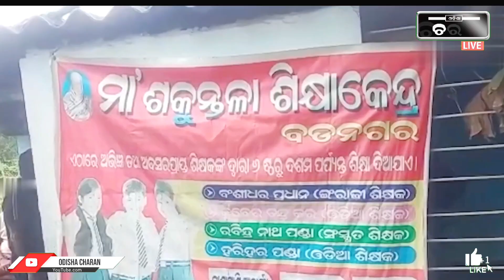ସାର ହୋଇ ଛାତ୍ରୀ ପଛରେ ଆଙ୍ଗୁଠି ମାରୁଛି ।